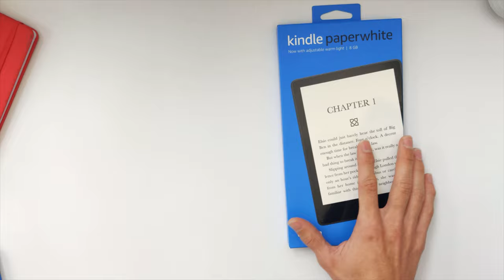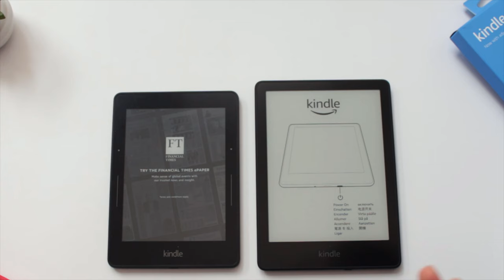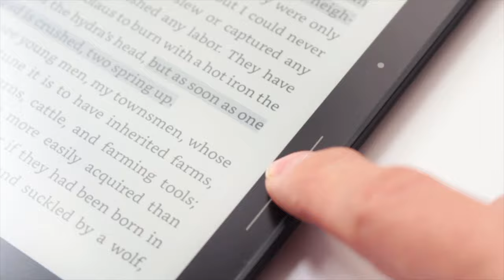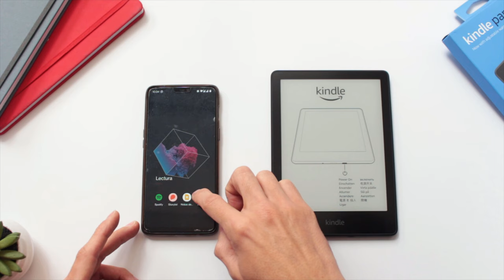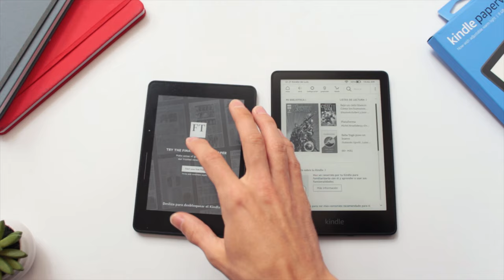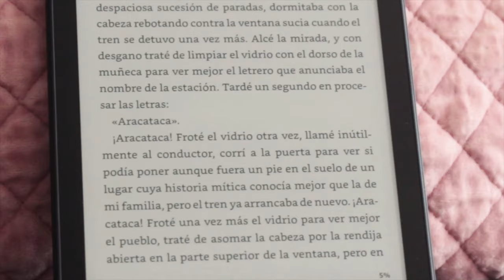Kindle Paperwhite 2021: ¡grandes cambios que prometen! | UNBOXING y Review español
Estamos en 2022 el nuevo nuevo Kindle Paperwhite ya está aquí. En este video lo destapo y les muestro este lector digital de Amazon junto con su funda.

🛒 Compra el nuevo Kindle Paperwhite 2021 en:
- EEUU:

⏳ Capítulos:
- 00:00 Intro.
- 00:00 Kindle Paperwhite 2021 Generación 11.
- 00:58 Unboxing Kindle.
- 02:18 Unboxing funda Kindle.
- 02:52 Nuevas especificaciones y comparación
- 06:17 Expectativas.
- 07:42 Kindle de cerca.

♦ RESUMEN